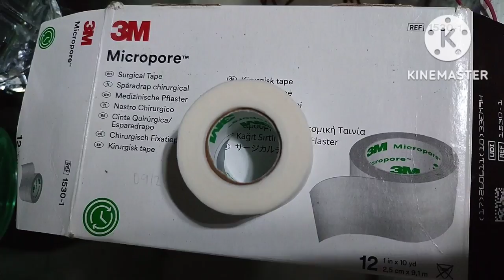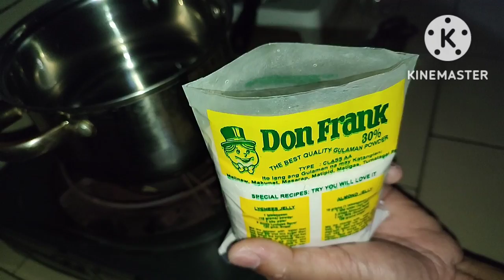how to make mushroom liquid culture using honey bee and agar.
mushroom cultivation,mushroom farming,and mushroom processing.